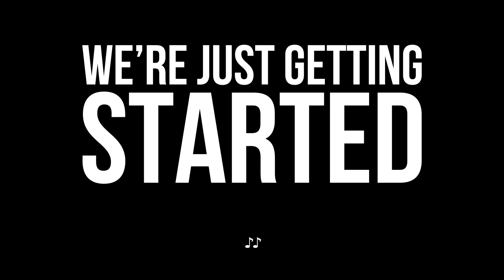Michelle Obama - Becoming Tour - VIP Packages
VIP Packages for 'Becoming: An Intimate Conversation With Michelle Obama' are available